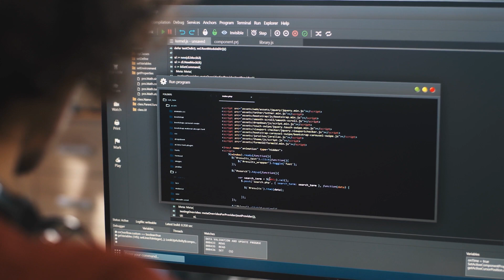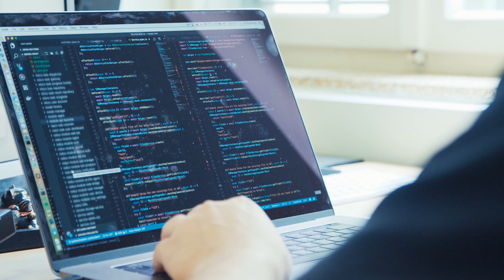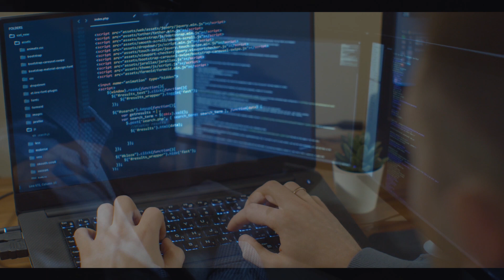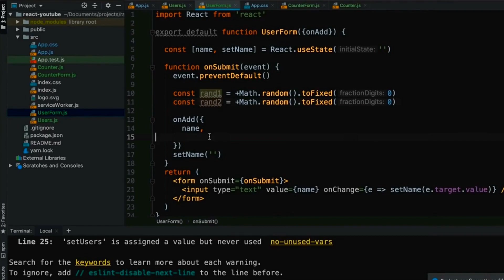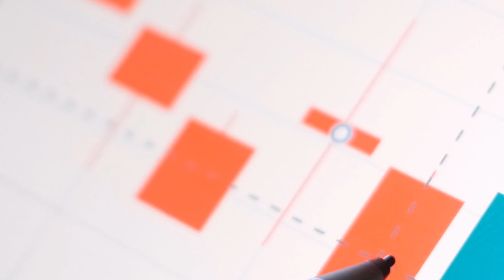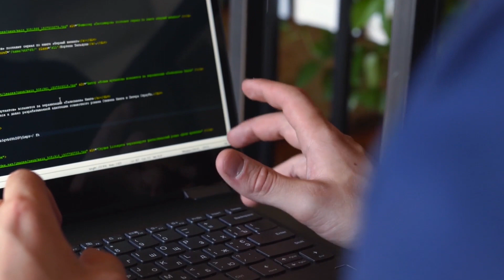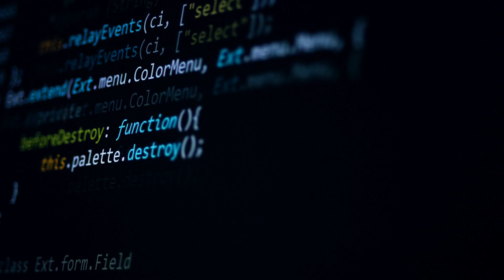The future trends of Python programming in civil and Mechanical engineering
Just enough python course for Civil and mechanical  Engineers - What is it? How do you use it?

Python is a programming language that has quickly become one of the most popular languages in use today. Civil and Mechanical engineers can find many uses for it, but what are they? Watch this video and learn about how you can use python to speed up your work as a civil engineer.